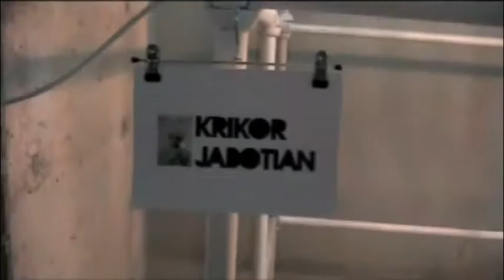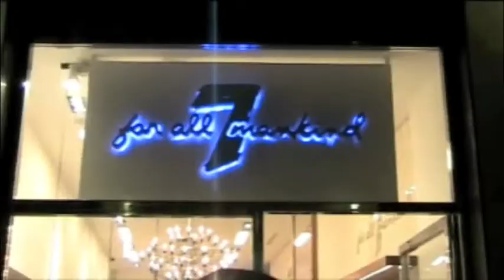Mastercard Aishti Fashion Experience.flv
Fustany's insider gives you exclusive footage of one of the hottest events in Beirut; Mastercard Aishti Fashion Experience.

Sound Track - We No Speak Americano by Yolanda Be Cool & Dcup

Video by Fustany.com (Copyright)